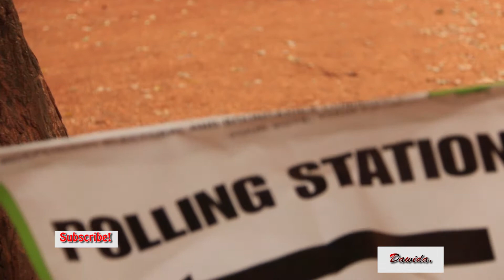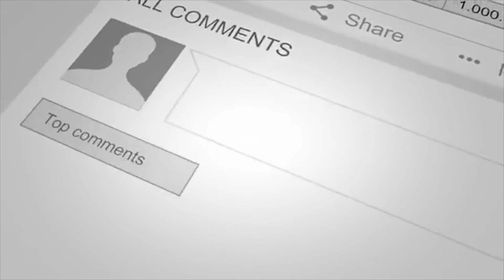Hon. Abednego Mwanjala Relationship with Hon.Mwadime_ 1_ f